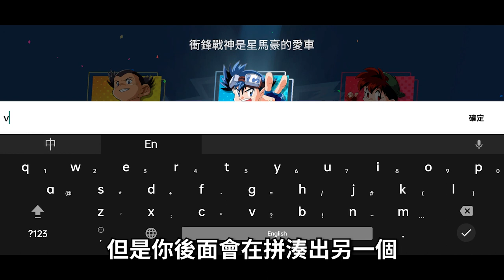【４８】《 2024/02/29 終止營運 爆走兄弟:疾風奔跑 | 終極飄移 | 英雄聯盟電競經理 》三款試圖割爛韭菜的IP改編作品，掌握財富密碼不用出國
hsien Hsu $ 550
ZL $500